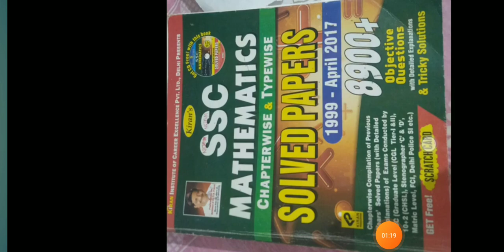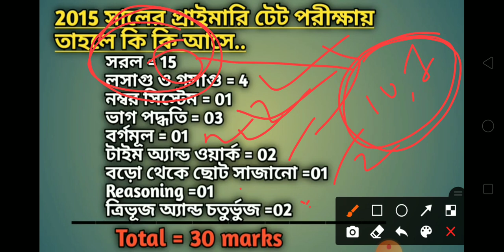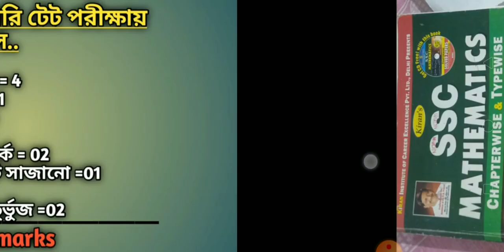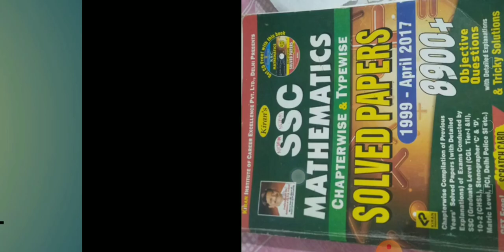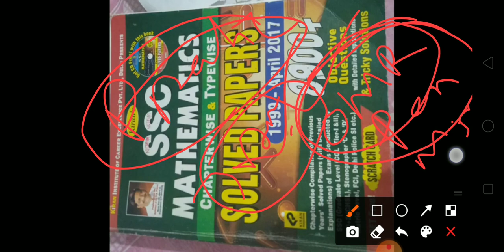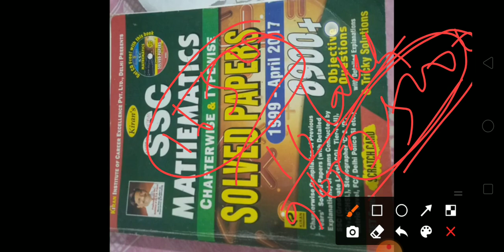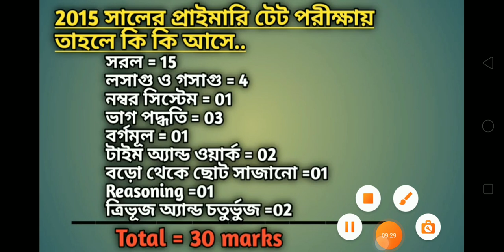Math tips for primary TET | How to prepare the mathematics subject for Primary TET |Strategy for TET